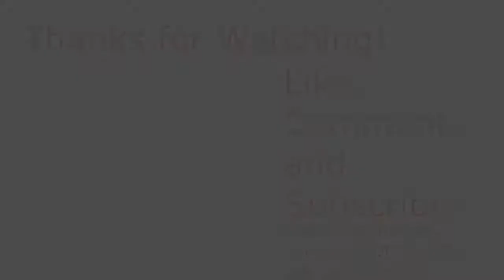Resident Evil 4 - Part 38 - BEST BOSS FIGHT - Super BlastN Bros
Salazar is the best boss in the game and should have been the final boss...